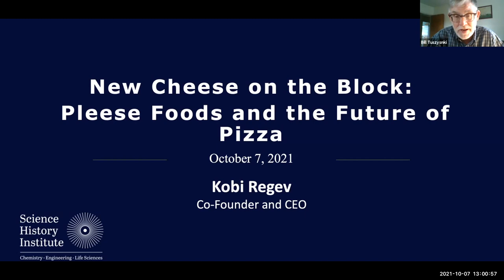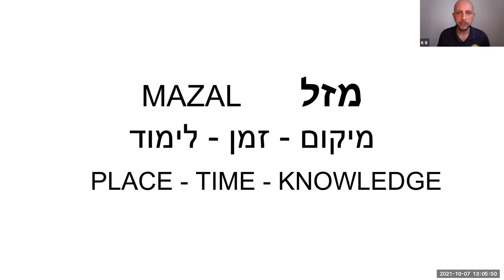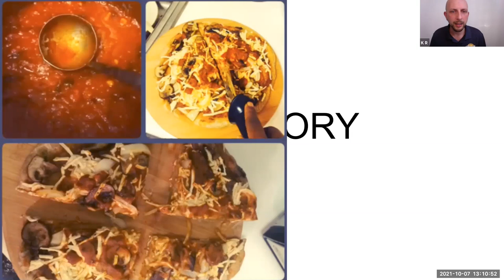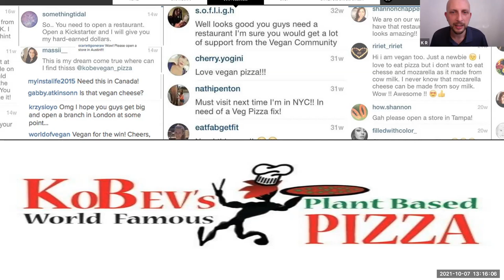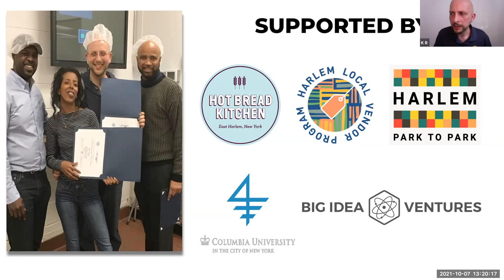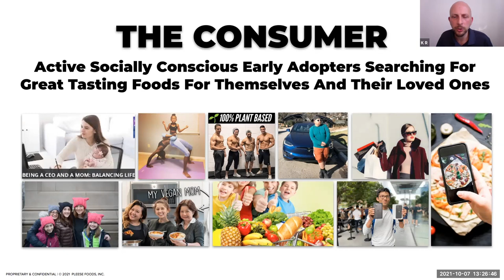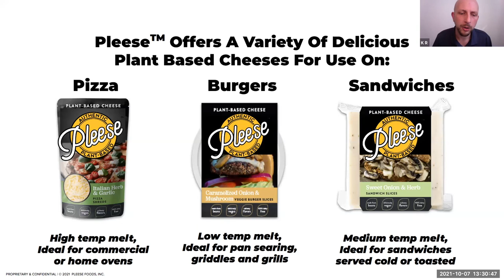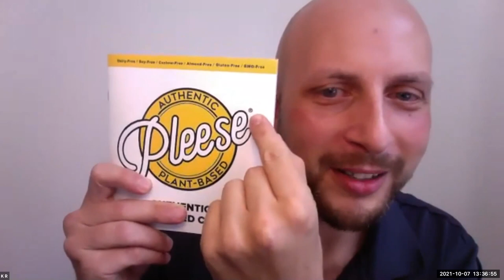New Cheese on the Block: Pleese Foods and the Future of Pizza | Joseph Priestley Society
Pleese Cheese is the brainchild of New Yorkers Kobi and Abev Regev. After adopting a plant-based diet, not being able to eat pizza—the go-to food in the Big Apple—became both a burden and a challenge.

As a New Yorker who happened to change his diet to plant based, Kobi is one of those people who believes that anything can be accomplished with enough passion and ingenuity. Believing that no vegan cheese on the market would pass the scrutiny of New Yorkers, he and his wife, Abev, decided to do something about it. And so Pleese Cheese was born.

The Joseph Priestley Society (JPS) promotes a deeper understanding of science, technology, and industry, with an emphasis on innovation and entrepreneurship. Speakers are leaders from a wide variety of large and small chemical companies and the financial, consulting, and academic communities.